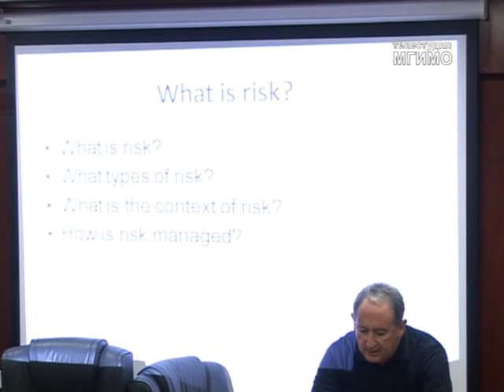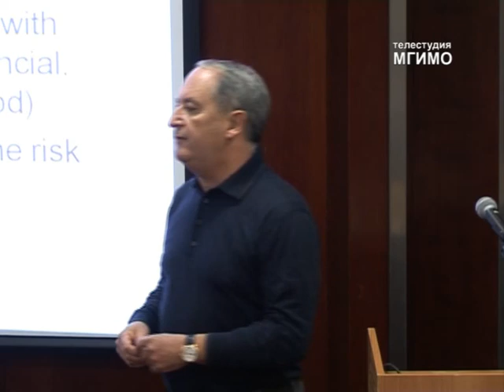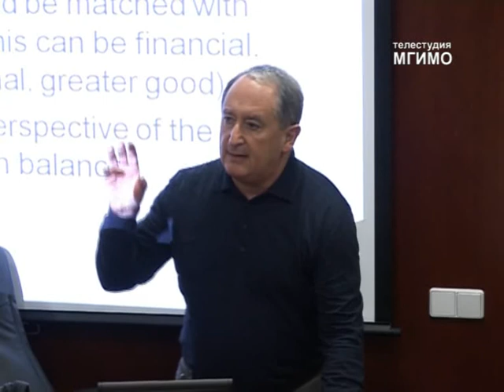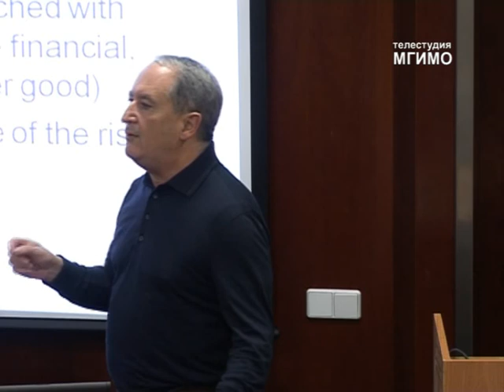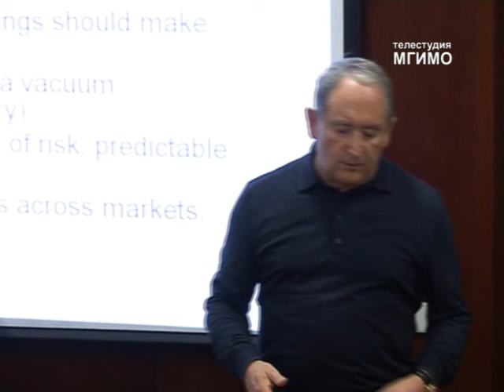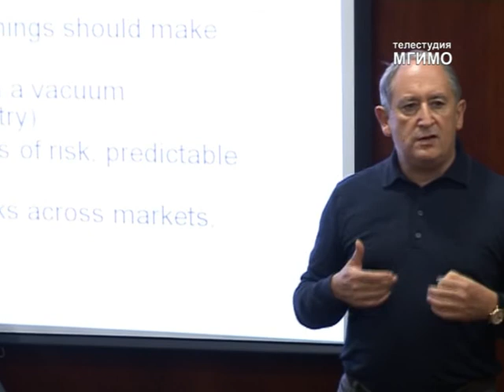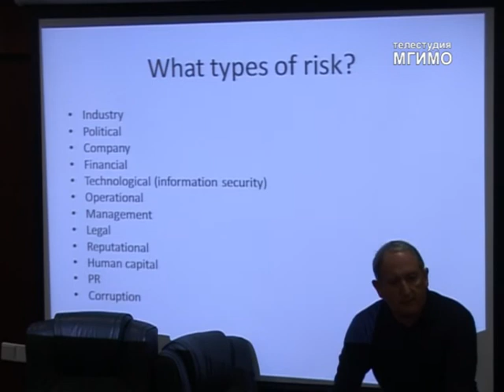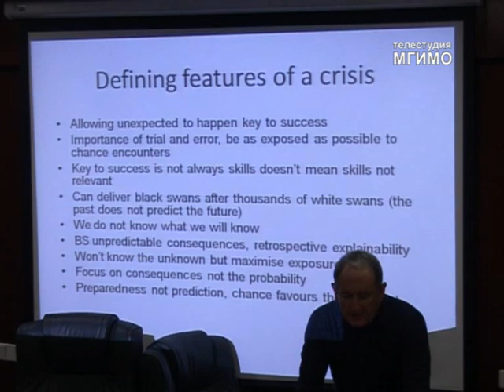Лекция 1 Стюарта Лоусона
12 и 19 октября 2011 года в МГИМО прошли очередные открытые лекции по финансам сообщества молодых лидеров GLOBE. Партнерами мероприятий выступили Международный институт управления МГИМО, Клуб «Oeconomicus» и Практический клуб МГИМО.
Студенты и преподаватели прослушали две авторские лекции Стюарта Лоусона на тему «Why risk is a good thing and what to do when the black swans come». Г-н Лоусон руководил DeltaBank, Citibank, «СОЮЗ» и HSBC в России, неоднократно становился победителем ежегодного конкурса на звание «Лучший банкир России». В настоящее время он является исполнительным директором и старшим советником компании «Ernst &Young» по России и странам СНГ.
На первой лекции Стюарт Лоусон рассказал об антикризисном менеджменте и незапланированных ситуациях, о «черных лебедях», о том, почему важно рисковать и даже иногда терпеть неудачи (на примере Стива Джобса). Сравнив риски с «черными лебедями», появление которых не всегда может быть предугадано, Лоусон заметил, что неудачи развивают способность действовать в верном направлении и любое бизнес-начинание может быть связано с риском. Поэтому риск — часть жизни и необязательно плохая.